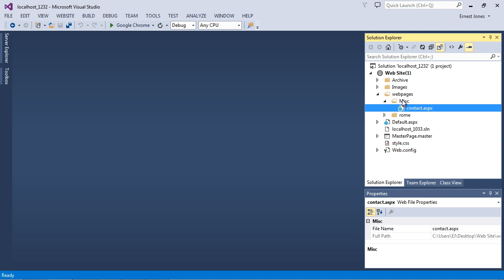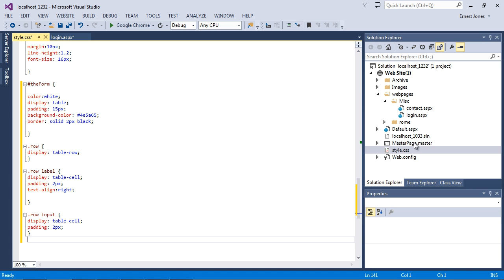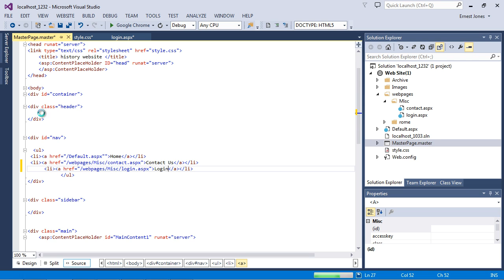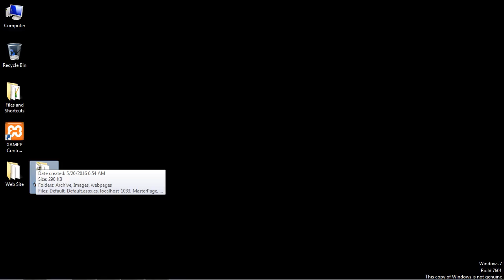ASP.NET Tutorial for Beginners - 09 - Login page Part 1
In this video we will start to create a login page.